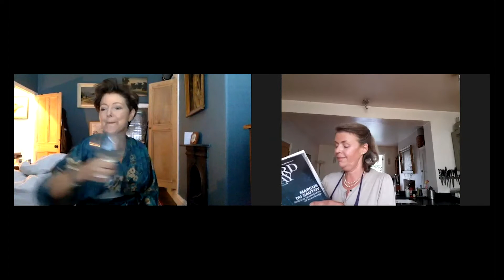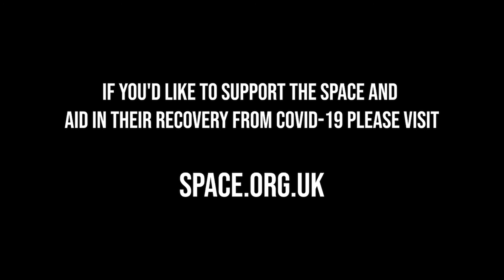May Day by Grace Chapman - 2.0 Fest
Directed by Sepy Baghaei
Performed by Claire Storey and Alessandra Perotto

Helen and Diana are facing middle age, baking and boredom, but it is never too late to take a leap of faith, feel love and talk dirty.

2.0 Fest was part of Locked Down, Looking Up, the Space's online programme funded by Arts Council England